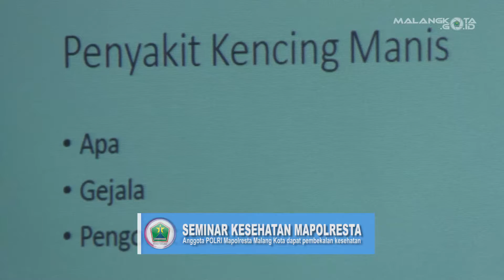Anggota Polri Polresta Malang Kota Jalani Pembekalan Kesehatan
Tak hanya masyarakat sipil, anggota Polri pun dapat menjadi pemicu terjadinya sebuah kecelakaan di jalan raya yang disebabkan oleh human error atau faktor lain. Seperti beberapa hari lalu yang dialami salah satu anggota Polri di jajaran Mapolresta Malang Kota ketika mengendarai mobil operasional mengalami kecelakan dan menabrak pengendara lain, Jalan Ki Ageng Gribik, Kedungkandang, beberapa hari lalu.

Kapolresta Malang Kota, Kombes Pol. Leonardus Harapantua Simarmata foto bersama anggotanya usai membuka acara seminar kesehatan
Keterangan dari Kapolresta Malang kota, Kombes Pol. Leonardus Harapantua Simarmata, pemicu kecelakaan itu diduga karena human error. Dari peristiwa tersebut menjadi salah satu alasan kuat bagi setiap anggota Polri di Mapolresta Malang Kota untuk mendapat pengetahuan dan pembekalan tentang kesehatan. Bagaimana mengenali sebuah gejala penyakit, mencegah, hingga cara mengobatinya. Program ini pun dikemas dalam sebuah seminar kesehatan yang digelar di Aula Mapolresta Malang Kota.